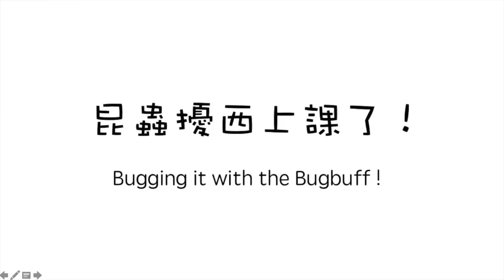昆蟲擾西上課了！巨無霸雞母蟲 ginormous beetle larva！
牠 很巨大 很肥
It’s huge, and really fat
白白胖胖的
Like the Michelin Man.你準備好了嗎？
Ready?
尖 叫 聲！！！
Arghhhhhhhhhhh!

Bugging it with the bugbuff!